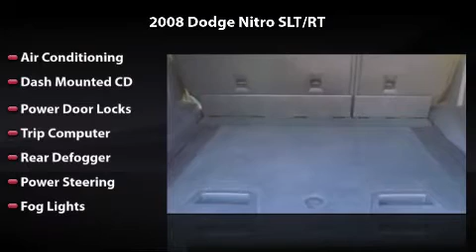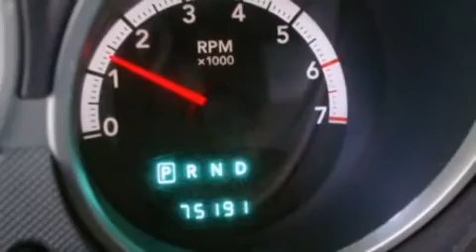2008 Dodge Nitro SLT/RT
2008 Dodge Nitro SLT/RT